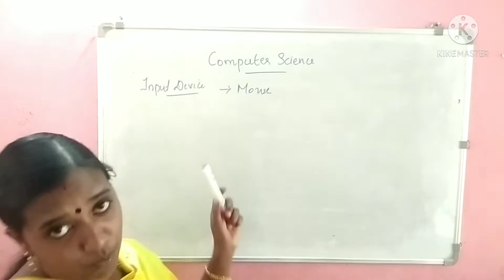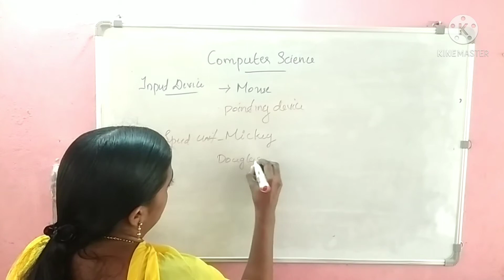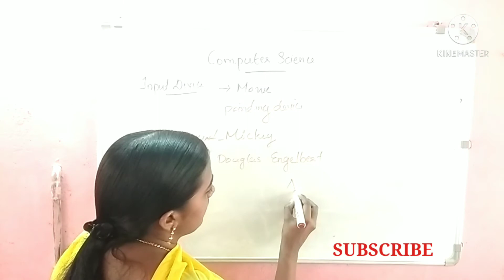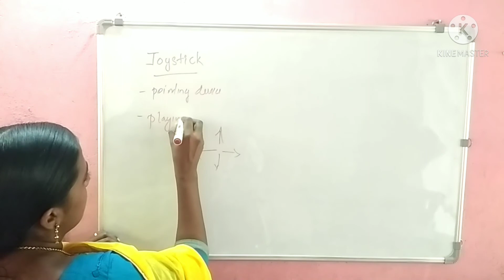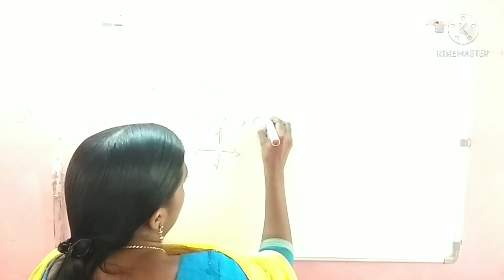+2, Degree Prelims Computer Science : Mouse & Joystick